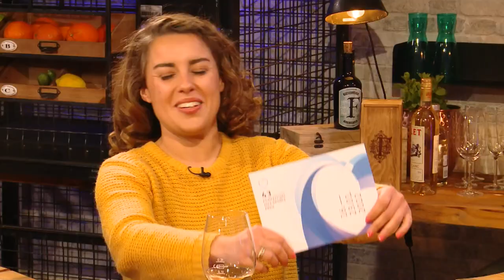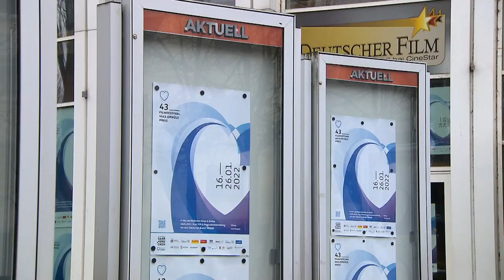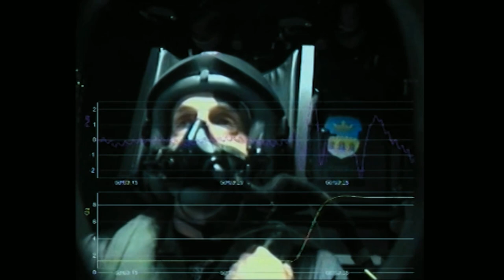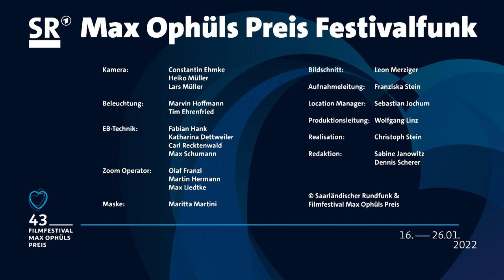MOP-Festivalfunk - Sonntag, 23.01.2022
00:00 Trailer
00:14 Begrüßungsrunde Urs Spörri mit Sonja Marx, Simin Sadeghi und Carl Rolshoven
05:17 Urs Spörri im Gespräch mit der Festivalleitung Svenja Böttger und Oliver Baumgarten
19:12 Ghost Island: Carl Rolshoven im Gespräch mit Roman Toulany (Regie), Salber Lee Williams (Cast) und Constantin Campean (Produzent)
39:45 Urs Spörri im Gespräch mit Aram Tafreshian, nominiert als bester Schauspielnachwuchs
57:30 Mayor, Shepherd, Widow, Dragon: Simin Sadeghi im Gespräch mit Eliza Petkova (Regie) und Hannes Marget (Ton)
01:14:12 Wenn in einer Winternacht zwei Reisende: Sonja Marx im Gespräch mit Sara Summa (Regie) und Robin Summa (Cast)
01:27:37 Filmbeitrag: Ein Tag im Kino während des Max Ophüls Festivals
01:31:45 Urs Spörri im Gespräch mit Oliver Hottong (Mitglied Drehbuchjury)
01:44:37 Overheim: Carl Rolshoven im Gespräch mit Jouri Hoepfner (Regie) und Leon Harms (Produktion)
02:01:01 Nicht nur Körper: Simin Sadeghi im Gespräch mit Frédéric Jaeger (Regie) und Jasper Engelhardt (Cast)
02:15:11 Urs Spörri im Gespräch mit Sonja Marx
02:26:54 Abschiedsrunde